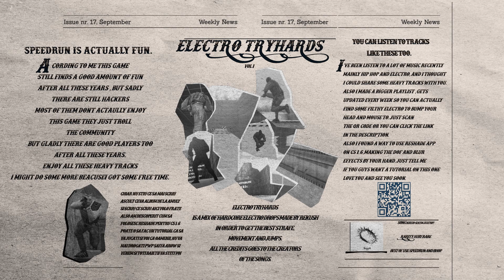ELECTRO TRYHARDS VOLUME 1(Hardcore Electro Drops)